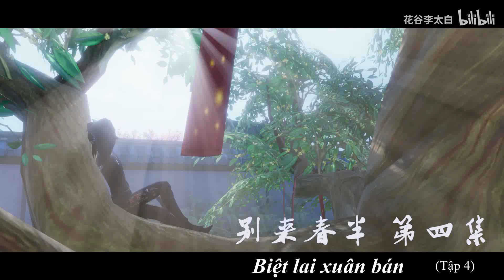[JX3/BL/Tán Cầm Tán] Biệt lai xuân bán - Ep 4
Tác giả: 花谷李太白